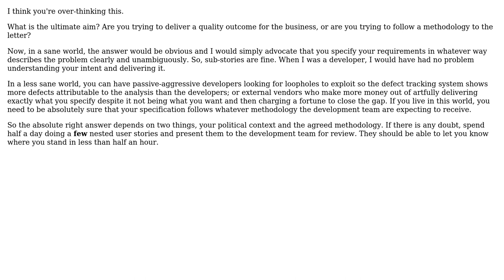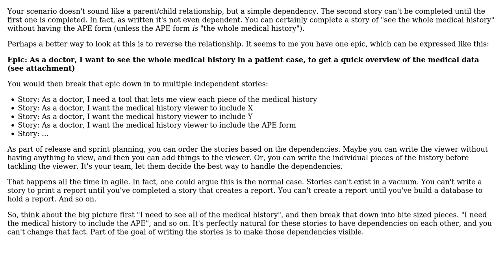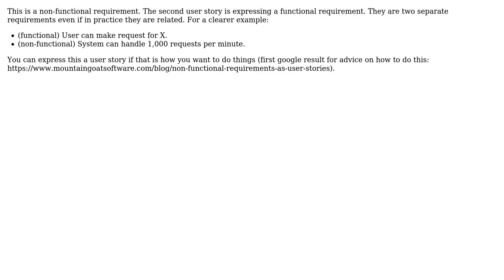Software Engineering: Can a user story have a child user story? (4 Solutions!!)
Software Engineering: Can a user story have a child user story?

With thanks & praise to God, and with thanks to the many people who have made this project possible! | Content (except music & images) licensed under CC BY-SA | Music | Images & others | With thanks to user RubberDuck user mcottle user HamHamJ user Davatar user Bryan Oakley and the Stack Exchange Network Trademarks are property of their respective owners. You are responsible for your own actions.